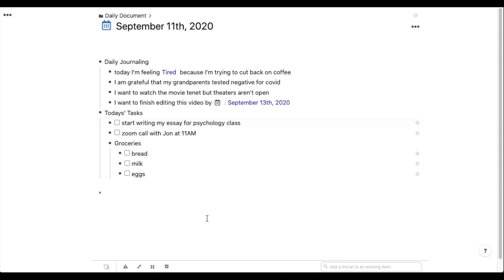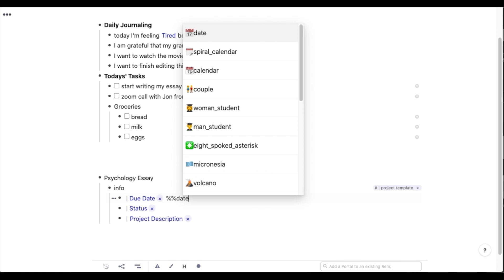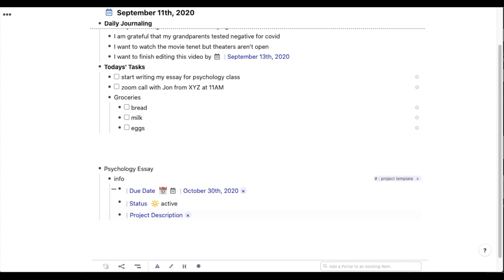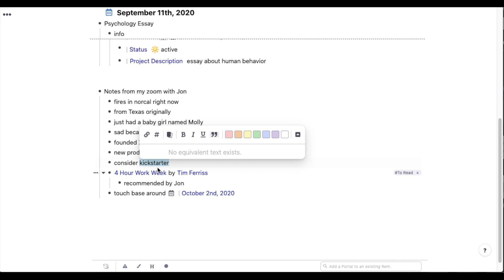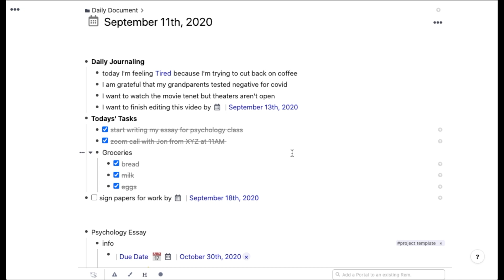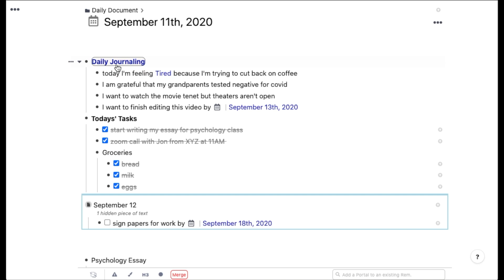How I Stay Productive Using RemNote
How to take smart notes - in this video I'm going to use RemNote to show you how I use smart notes to stay productive working remotely. I'll be covering workflows such as todo lists, task management, list management, customer relations management, tags and references, and much more.

Time Stamps
00:00 Intro
00:21 The Daily Doc
01:10 The Workflow
05:31 End of Day Review

2️⃣ We created a FREE course on HOW TO STUDY!

3️⃣ We have a library of FREE Study eBooks for you to download

🎵 We produce all of our own music for our videos! If you hear any beats that you like, just shoot us a DM to talk about using it in your videos!

All information provided on this channel is intended for general education only and must not be used as a substitute for medical advice. Medical information is constantly changing, and we do our best to keep the information on this channel up-to-date, but all information contained here is provided ‘as is’. We are not liable for any damages, disease, or consequences that arise from use of this information.